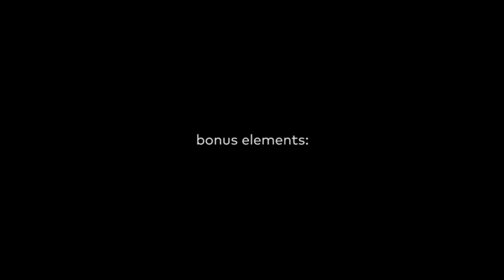Christmas Night Logo Intro 2017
Here is one amazing project with lot of winter and of course New Year’s elements. Perfect project to wish your clients happy holidays and make a great intro for your home/web/facebook page!

After Effects CS6, CC Full HD 1920×1080 25 fps Duration – 0:30 No Plugin required